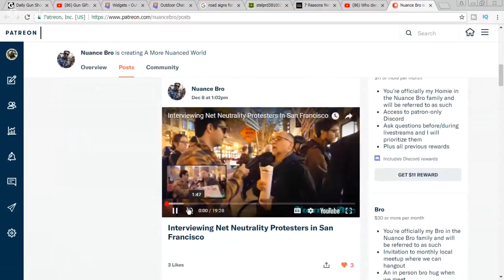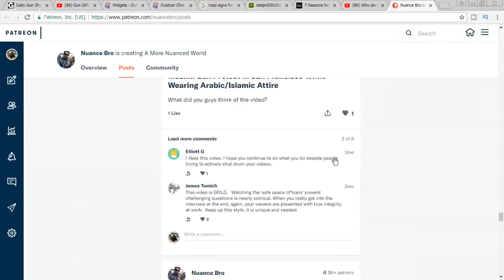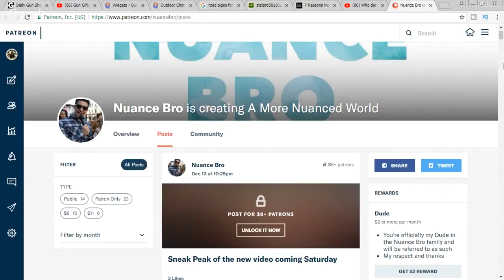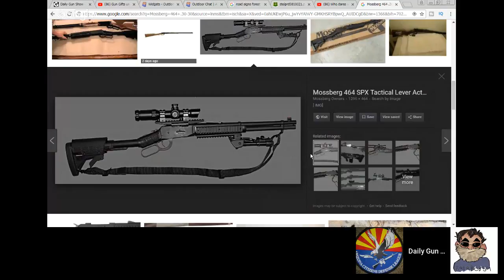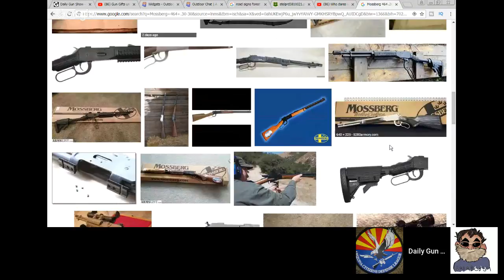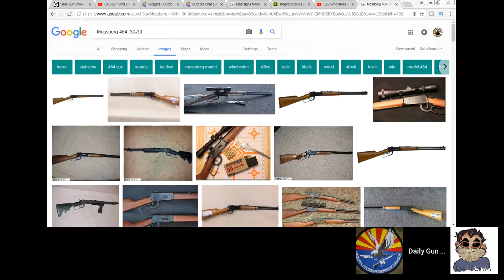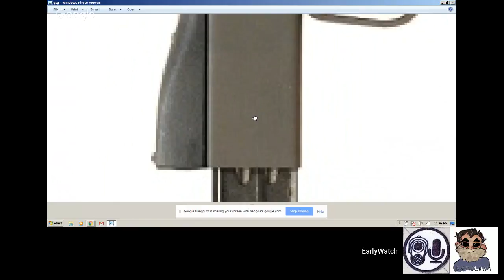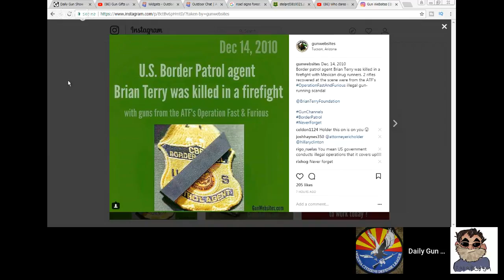Gun Gifts under $20, CCW on a fixed budget, Best Distance to Train? - Daily Gun Show #464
Gun Gifts under $20, CCW on a fixed budget, Best Distance to Train?

CCW:
CCW on a fixed budget

Gun Stuff:
Gun Gifts under $20

Training:
What is the best distance to actually train at with difference guns/purposes

Gun of the Day:

Gun Movie:
Tremors